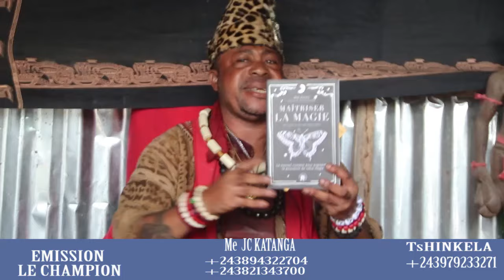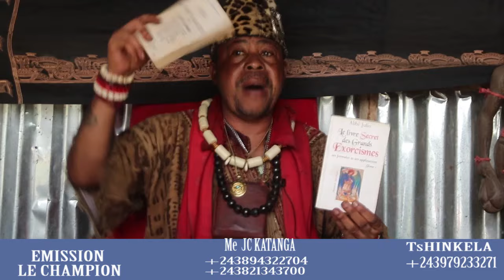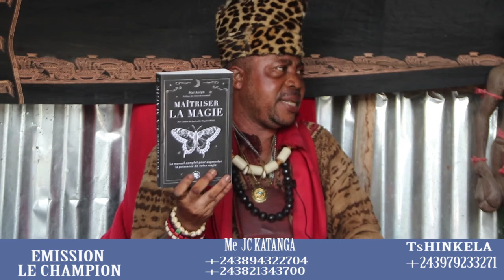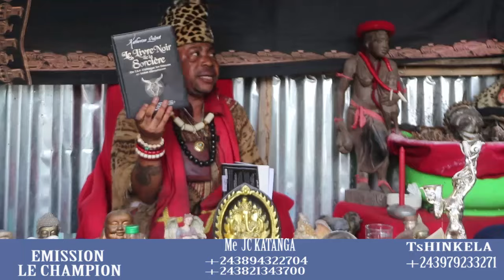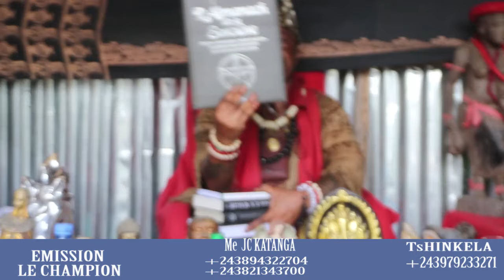eyindi JC Katanga alingi asilisa érosion n'a Congo asengi n'a gouvernement boye